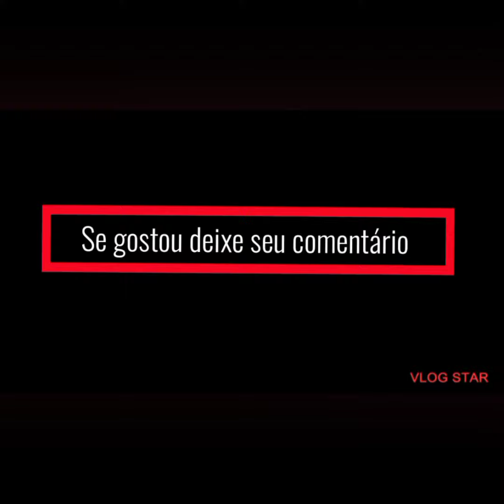wallas leite pegando ah boiada brava mas o parceiro na Santa fé, vaca furadeira!💥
wallas leite pegando ah vaca furadeira no parque União Santa fé, premiação um bizerro vaqueirama diferenciada!se gostou deixe seu comentário e ative o sininho para receber as notificações e se escreve e de seu like.